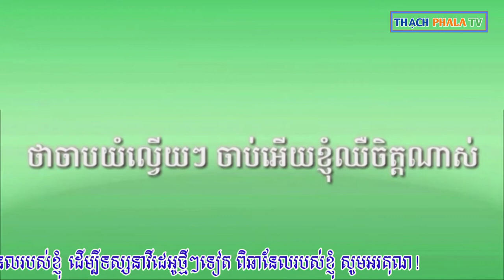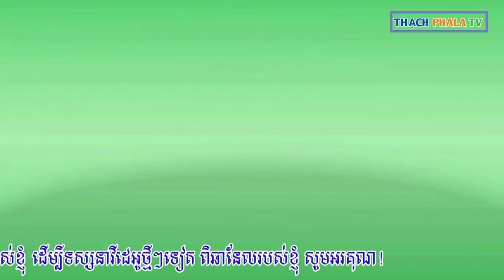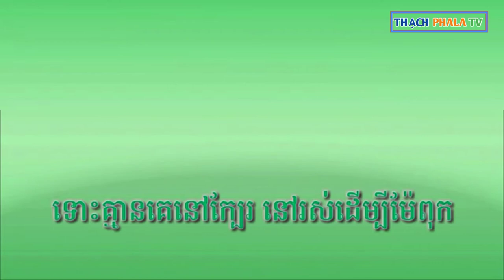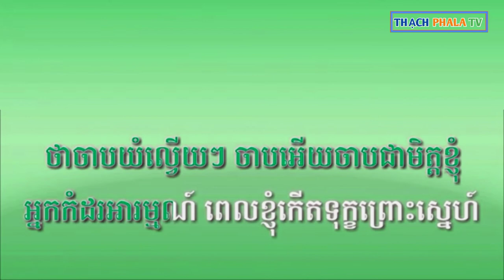chap yum lvoey lvoey karaoke - ចាប់​យំ​ល្វើយៗ ខារ៉ាអូខេ